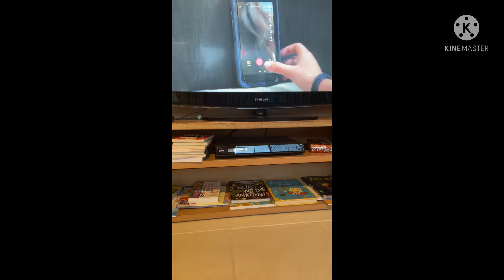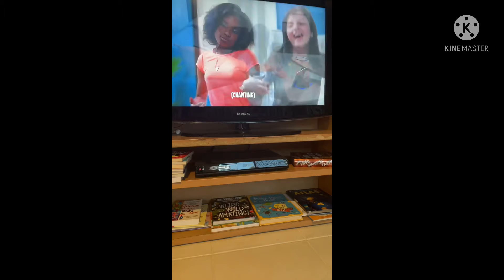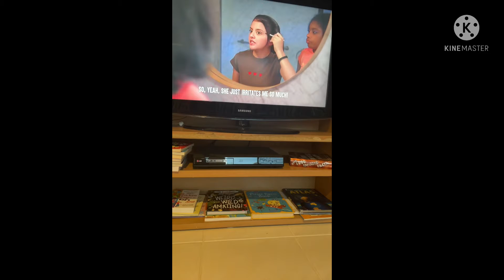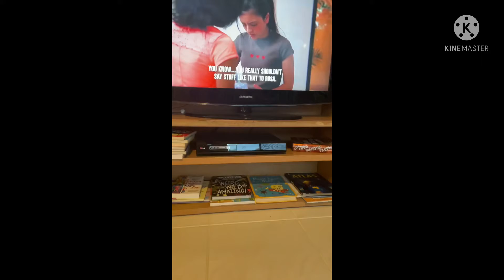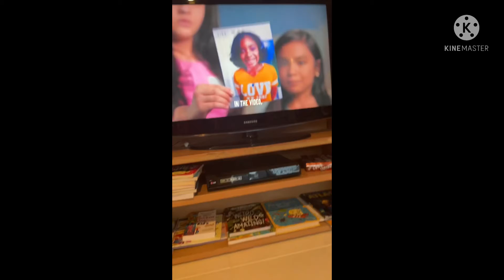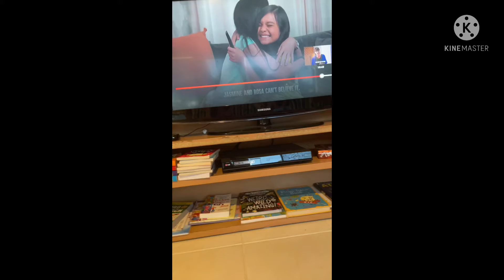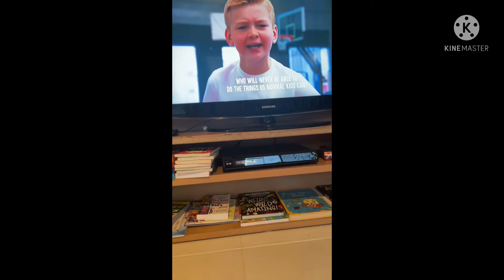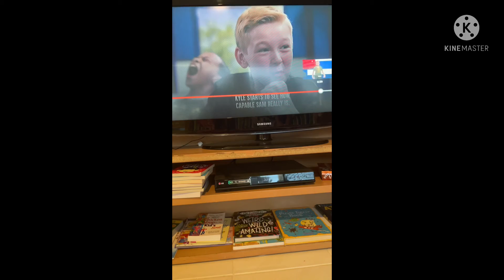Reacting to Kids make fun of a boy with autism and big sister hates little sister By Dhar Man